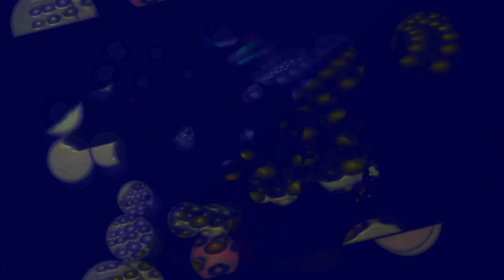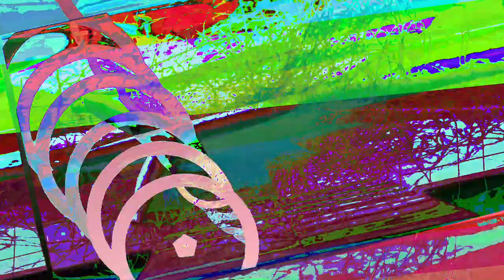[EPILEPSY WARNING] Movie 23 06 16 13h17m45s